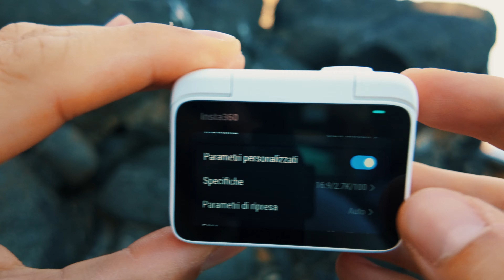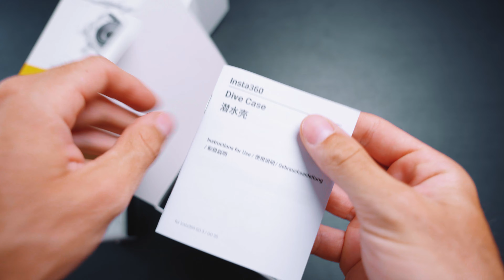La Insta360 GO 3S può Andare Veramente Sott'Acqua?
Ho messo alla prova la Insta360 GO 3S sott'acqua con e senza scafandro.
In questo video vedremo come configurare la GO 3S per un uso semplicissimo al mare e sott'acqua.

Se vuoi migliorare la qualità dei video subacquei puoi acquistare il case subacqueo compatibile sia con GO 3 che con GO 3S

📖Capitoli:
0:00 Impermeabilità Insta360 GO 3S
0:52 Impostazioni GO 3S
2:08 Test prima dell’immersione
3:37 Riprese subacquee
4:31 Analisi qualità video
5:28 Riprese subacquee con Case
6:23 Il Case Subacqueo
9:36 Pulizia

🎥📸 La Mia Attrezzatura 💾🔋:

🎥📸Videocamere e Obiettivi